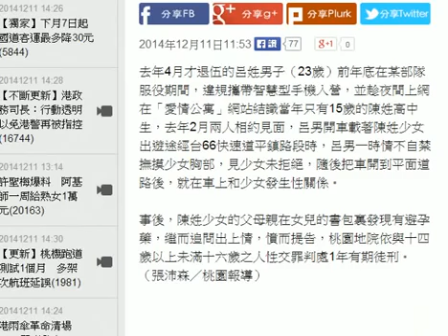書包藏避孕藥 父母揪阿兵哥性交15歲愛女 HD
去年4月才退伍的呂姓男子（23歲）前年底在某部隊服役期間，違規攜帶智慧型手機入營，並趁夜間上網在「愛情公寓」網站結識當年只有15歲的陳姓高中生，去年2月兩人相約見面，呂男開車載著陳姓少女出遊途經台66快速道平鎮路段時，呂男一時情不自禁撫摸少女胸部，見少女未拒絕，隨後把車開到平面道路後，就在車上和少女發生性關係。

事後，陳姓少女的父母親在女兒的書包裏發現有避孕藥，繼而追問出上情，憤而提告，桃園地院依與十四歲以上未滿十六歲之人性交罪判處1年有期徒刑。